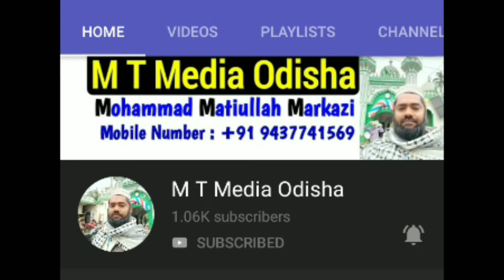Dil Khairabadi Salana Jalsa Gopalpur M T media odishaدل خیرآبادی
Dil Khairabadi salana Jalsa Gopalpur Cuttack Odisha 29 salana Jalsa Gopalpur Asresar 14 Mahalla M T media Odisha Chali Arshad Madani ki Rail diuwandi wale jakshan se